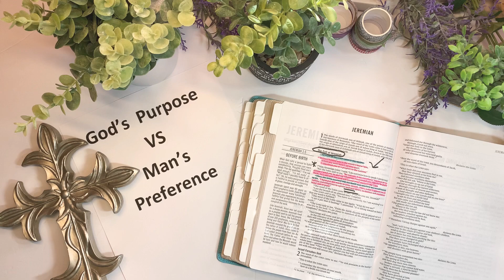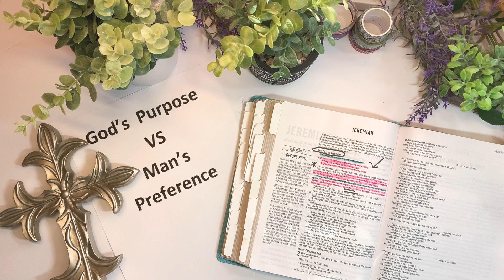Testimony Tuesday! My journey to walking fully in the Call of God for my life.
In this episode, I’m am sharing my journey to fully operating in the Call and Assignment on my life.

Happy Mail: 2232 Ridgmar Blvd #232